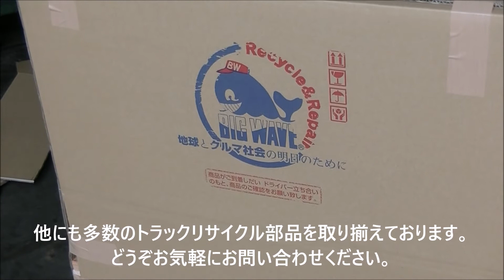山形 トラック中古リサイクル部品 三菱キャンター KK-FE53E 4M51搭載の5Fマニュアルミッションの梱包発送作業!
三菱キャンター マニュアルミッション 2001年式 KK-FE53EEV グレード ロング 2t エンジン型式 4M51 シフト 5F ミッション型式 M035S5A アクスルNo,R033TD1789 車体カラー 白 走行距離 164,300Km メーカー純正品番 ME610524 構内走行テスト済み。インプットシャフトのガタツキ無し。

トラック中古パーツに特化した全国ネットワーク「JTPらくだネット」加盟店です。運送途中で荷崩れ、破損など起きないよう、それぞれのトラックリサイクル部品の大きさ、形状を考えた梱包を行い発送しております。
自動車中古部品販売、また廃車や事故車、トラックの買い取りについて、お客様の立場に立ち、親身になってご対応いたします。弊社女性スタッフがすぐにお調べいたします。

万が一の愛車の修理時に自動車リサイクル部品をお使いになりたい場合は、お近くの整備工場や自動車保険をご契約の損害保険会社・損害保険代理店にご相談ください。弊社は自動車修理業、鈑金塗装業の方も全力で応援、サポートいたします!!

アメブロ。地球温暖化対策のためにも、ぜひともリサイクル部品をお使いください!